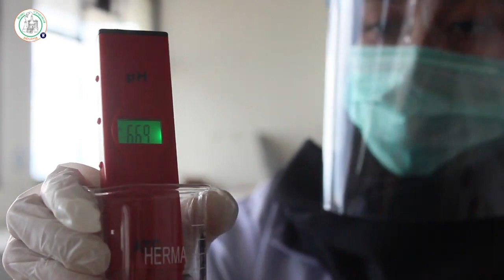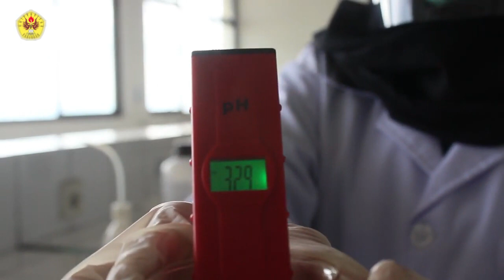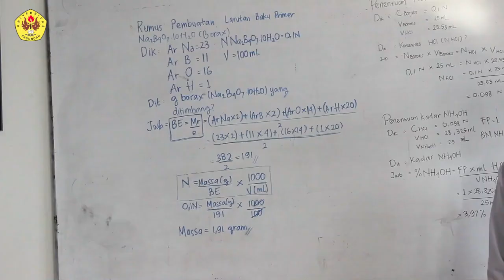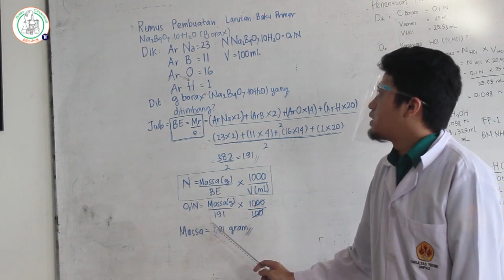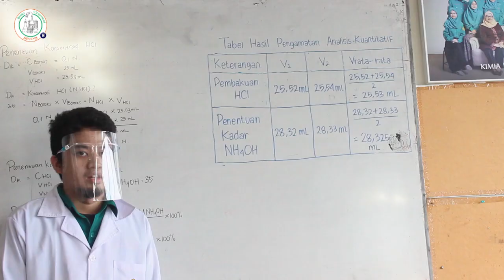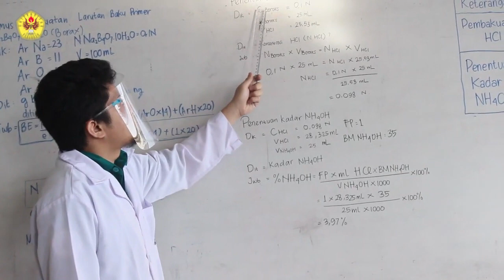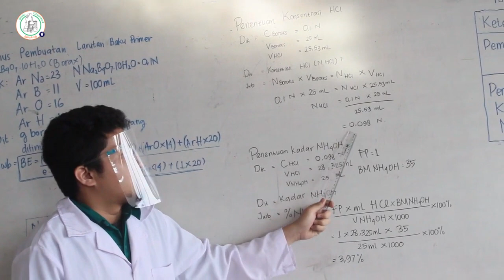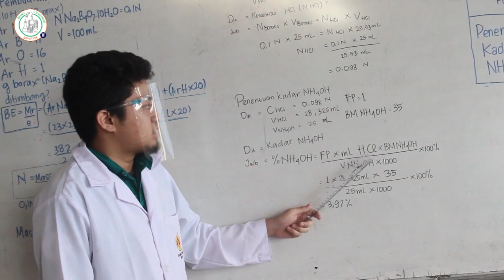KIMIADASAR - Pertemuan 3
Laboratorium Kimia Dasar
Pertemuan 3 - Pengukuran pH dan Analisis Kuantitaif